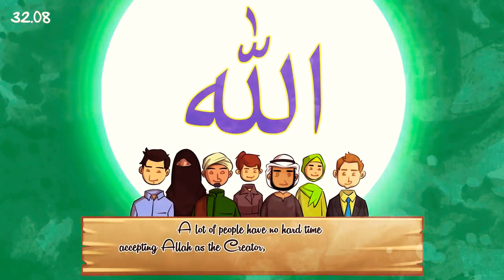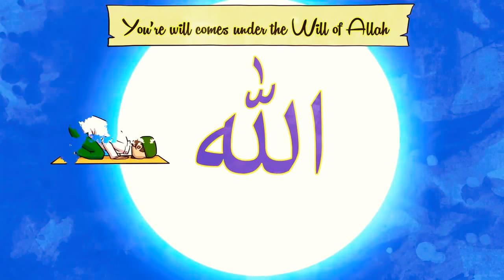Nouman Ali Khan reminder-A Summary of the Quran in two sentences! - Subtitled